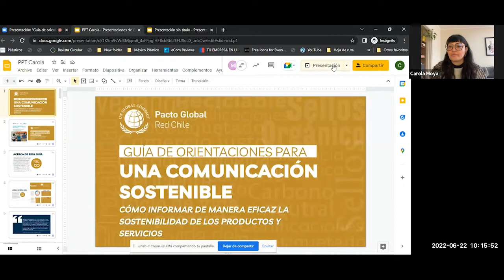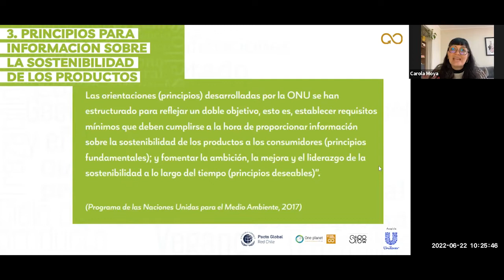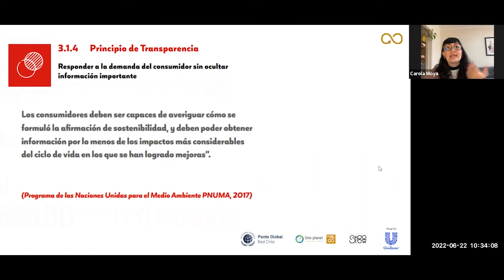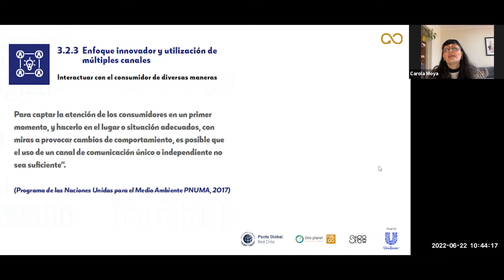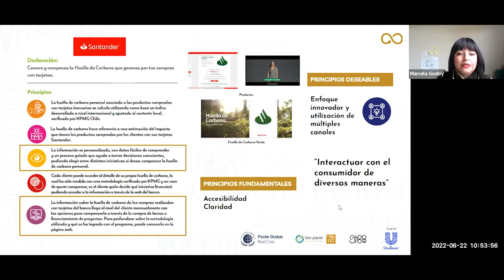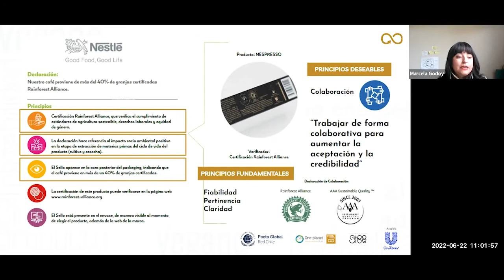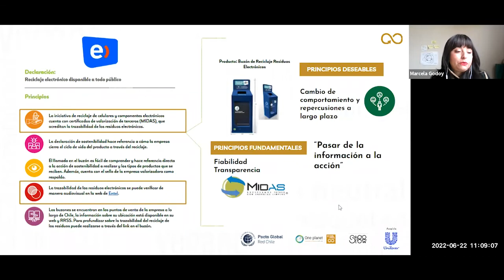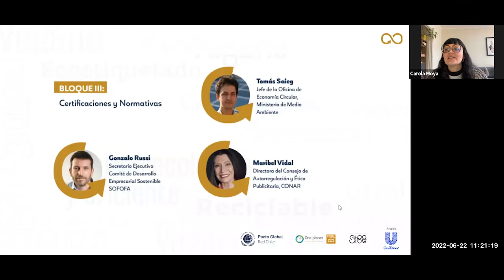Lanzamiento: "Guía de Orientaciones para una Comunicación Sostenible"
Presentación Guía de Orientaciones para una Comunicación Sostenible "Cómo informar de manera eficaz la sostenibilidad de los productos y servicios"